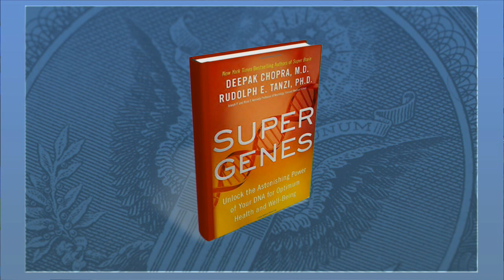Make Your Genes ‘Super’ Through Better Diet, More Sleep Says Deepak Chopra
Humans are not merely the sum total of the genes they are born with and we all have the ability to shape our gene activity, said Deepak Chopra, co-Author of Super Genes. 'Every experience modulates the activity of your genes,' said Chopra. 'They are activities, they are verbs not nouns.' Chopra is the founder of the Chopra Center for Well-Being. He is the author of more than 80 books translated into 43 languages, including numerous New York Times bestsellers. Chopra said that medical science has long believed that genes determine our biological destiny. However, he suggested that new scientific discoveries clearly show that genes are dynamic and respond to everything we think, say or do. Most importantly, Chopra said there are no good genes, or bad genes. When it comes to cancerous or other malevolent genes, Chopra says those are mutations that only make up about 5% of our total gene base. 'Think of mutations like a typo in a manuscript, or spelling mistakes. Some are really bad and you can’t make out the sentence and some are actually not so bad,' said Chopra. 'You can influence them by lifestyle.' Regarding those lifestyle changes to improve your genes, Chopra said sleep is paramount, avoiding stress, as well as eating healthy organic foods.